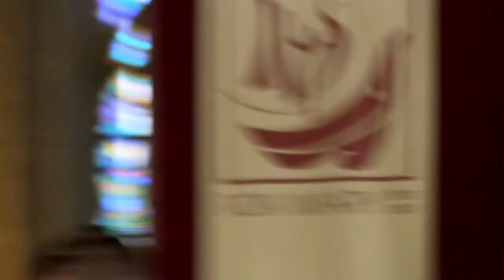Co oznacza obmycie nóg Apostołom? | abp Marek Jędraszewski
O wierze i Eucharystii mówił 14 czerwca 2013 r. w łódzkiej katedrze abp Marek Jędraszewski. Metropolita łódzki odpowiadał na pytania internautów i zebranych w bazylice wiernych. Czerwcowe „Dialogi w katedrze” były ostatnimi przed wakacyjną przerwą.

Pytanie 5.
Co oznacza obmycie nóg Apostołom?